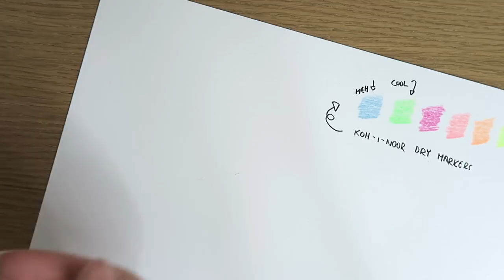CZECH STATIONERY! Koh-I-Noor watercolours and coloured pencils (with swatches)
Have you ever heard of the brand Koh-I-Noor? It has a wide range of awesome photogenically designed art supplies and what more it is SO AFFORDABLE! Especially as a cool souvenir to bring your artsy friends from Prague!